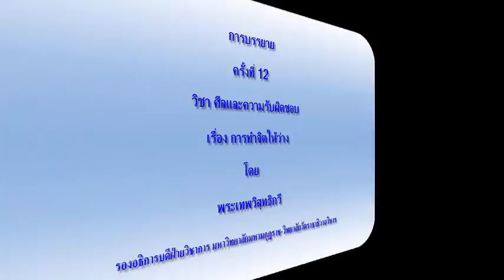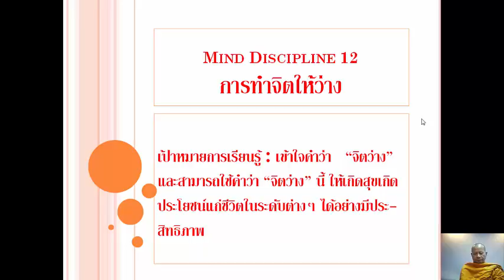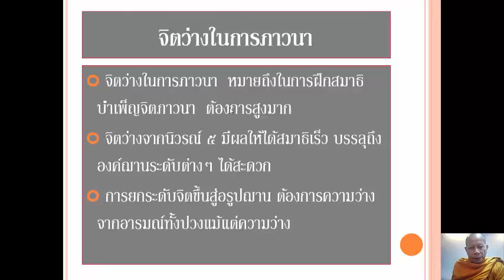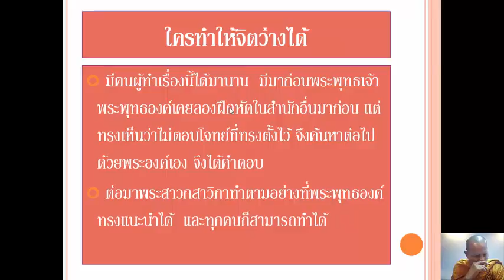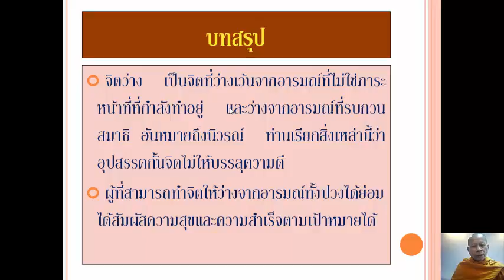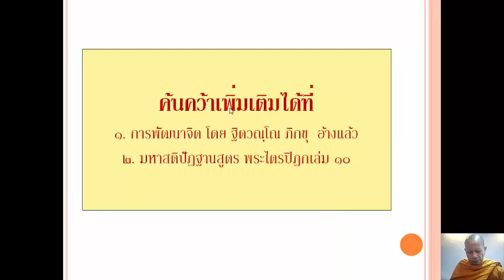วิชา ศีลและความรับผิดชอบ ครั้งที่ 12